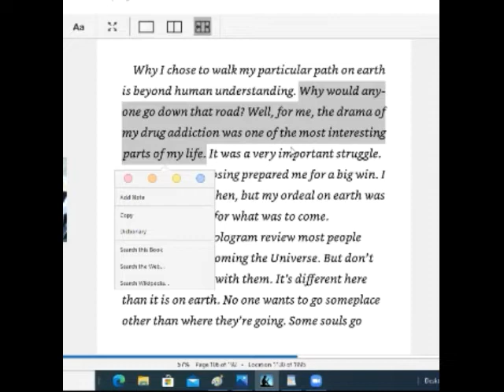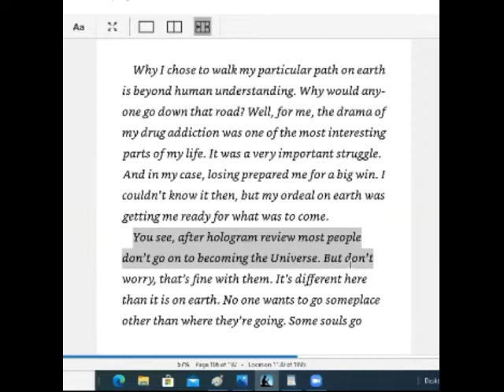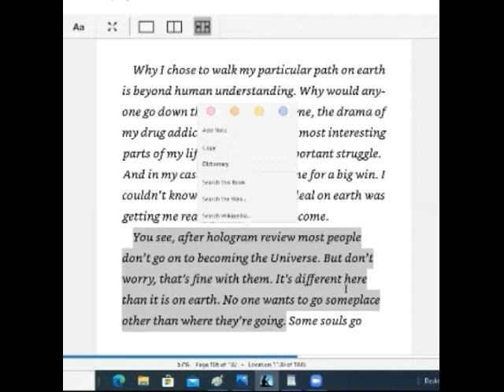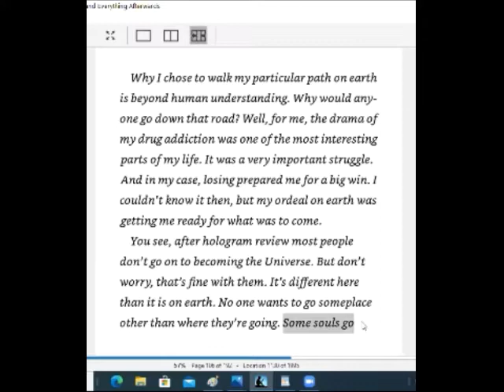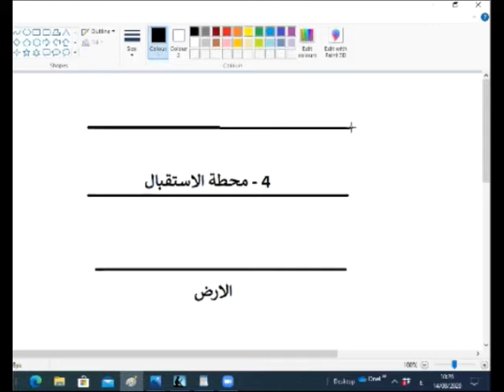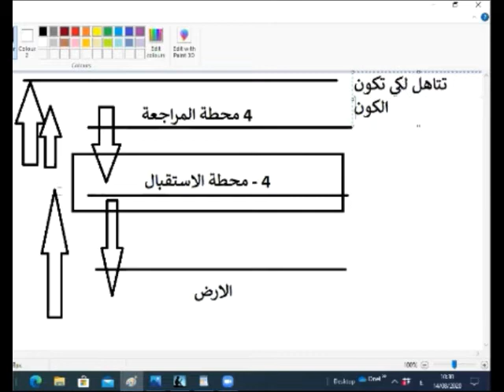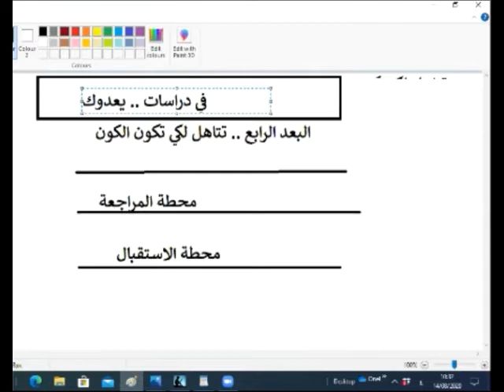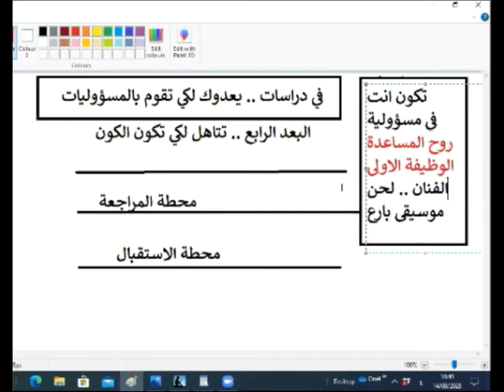ح 687 ميتافسكس - ج1 من 2 اسرار الحياة بعد الارض تكشف ليس هناك لايوم قيامة ولاوقعت الواقعة .. ج 11